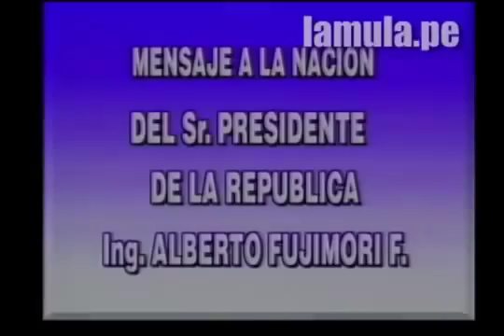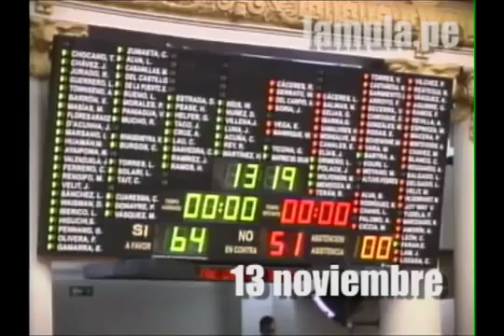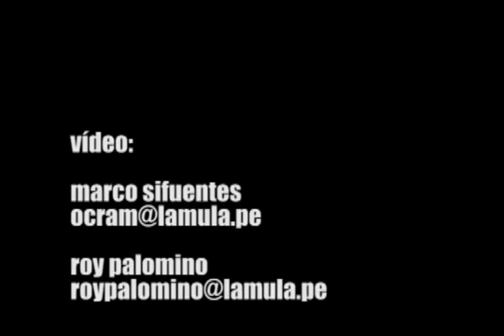Video Kouri - Montesinos, la verdadera historia